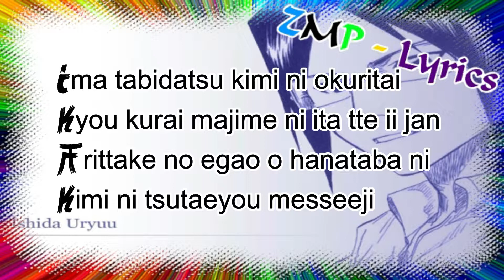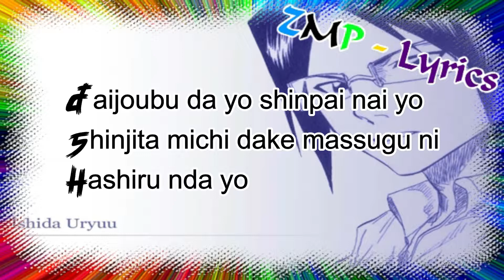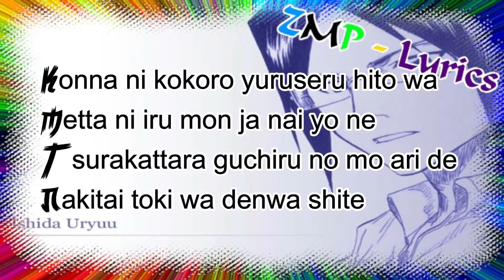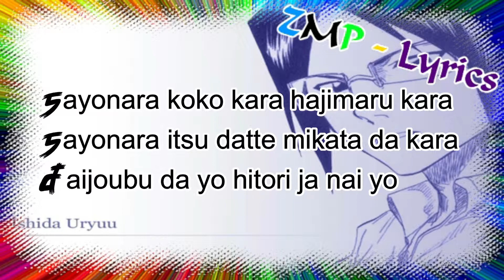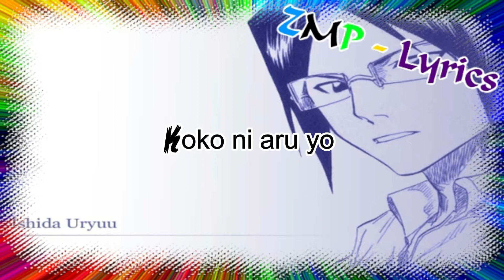RSP - Tabidatsu Kimi E [Bleach Ending 22 Full] Lyrics